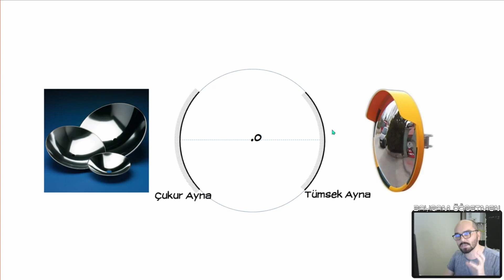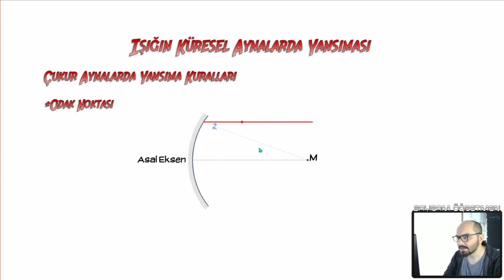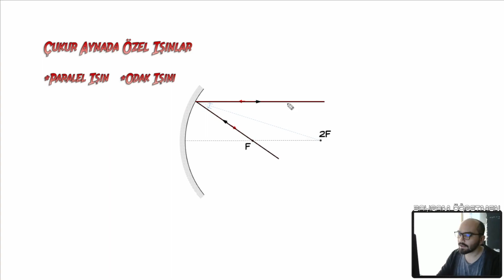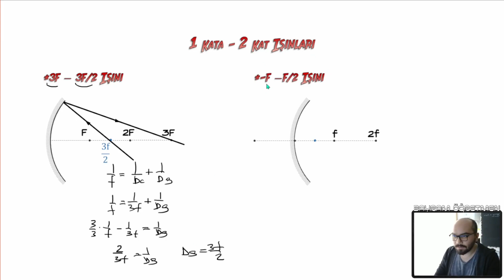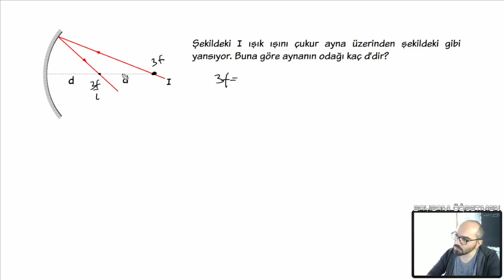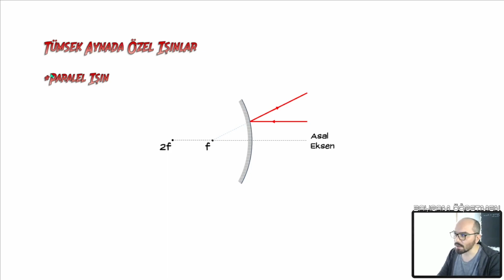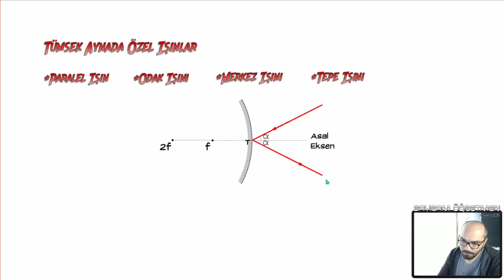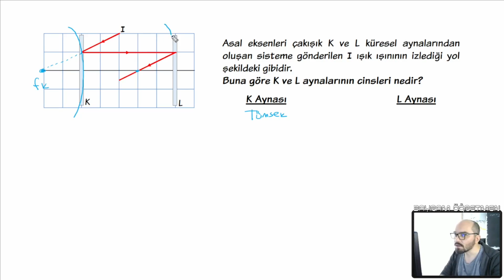Küresel Aynalar 1. Bölüm | Temel Özellikler ve Özel Işınlar + PDF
Konu Anlatım İçin PDF;